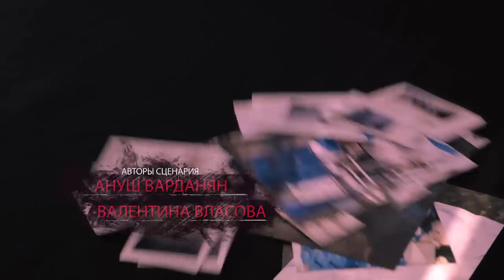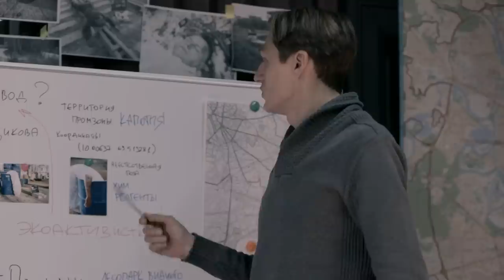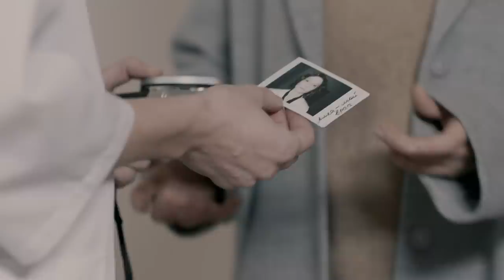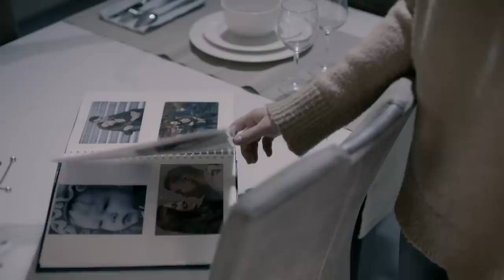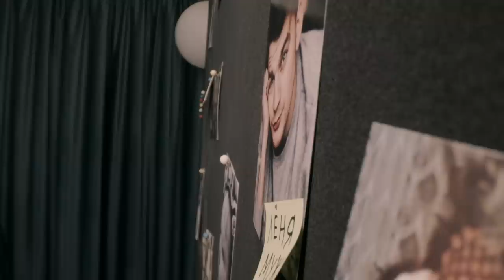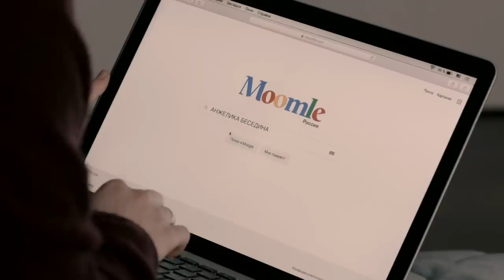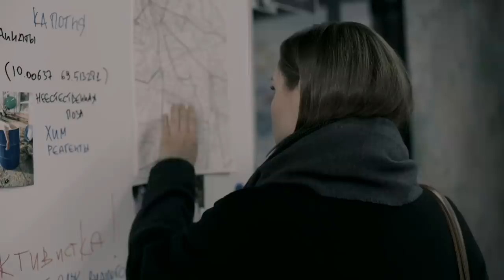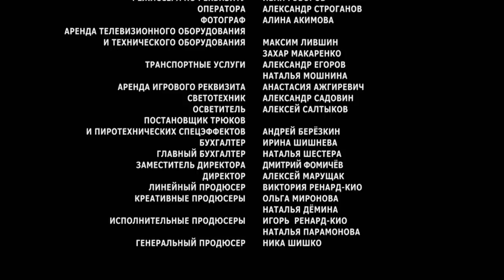Ловушка времени - серия 1 (2020) HD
Страна: Россия
Год: 2020
Режиссер: Валерия Ивановская
В ролях: Евгения Розанова, Алексей Демидов, Алексей Варущенко, Максим Виноградов, Татьяна Рыбинец, Екатерина Симаходская, Евгений Данчевский, Анастасия Сапожникова, Олег Филипчик, Александр Коротков, Сергей Козин

В течение года в Москве и окрестностях происходят странные убийства, на первый взгляд, никак не связанные. Но следователь Лика Беседина обнаруживает общие детали в преступлениях, после чего их объединяют в одно дело, и теперь Лике предстоит возглавить расследование. Проверяя свою версию о возможном месте следующего убийства, Беседина попадает на территорию заброшенной высотки. Спустя три месяца она приходит в себя в больнице...